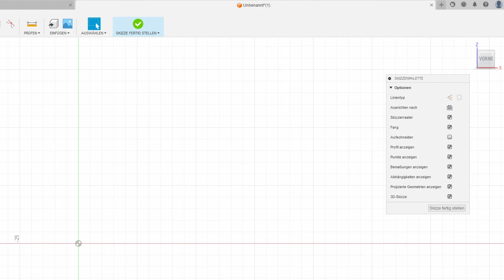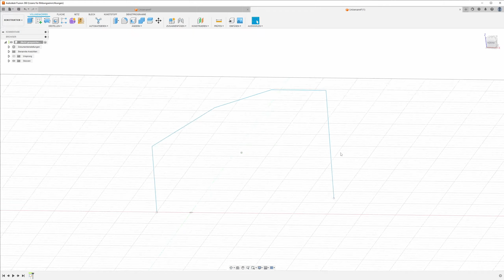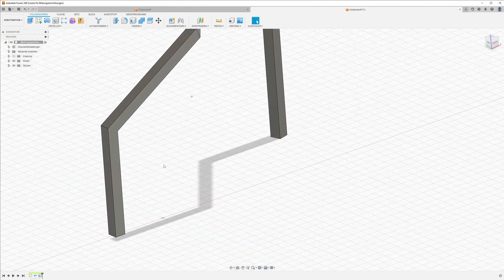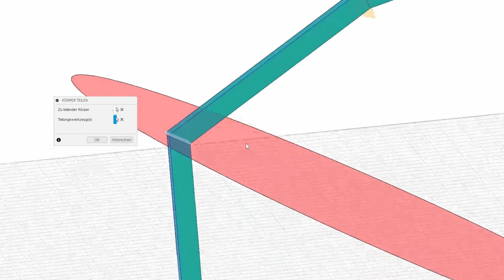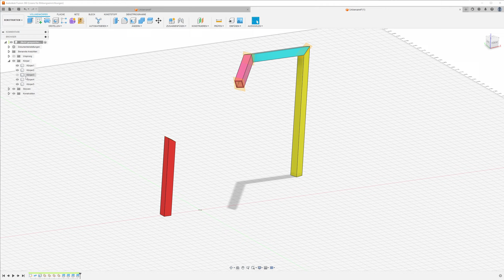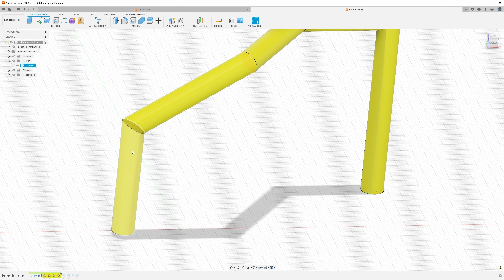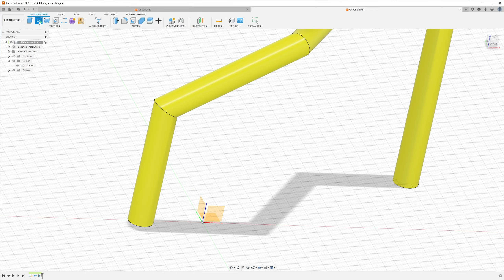Fusion 360 - Gehrungsschnitte in Leitung - Ebene durch 3 Punkte - Fusion 360 Grundlagen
Fusion 360 - Gehrungsschnitte in Rohren - Ebene durch 3 Punkte - Fusion 360 Grundlagen
Zerlegen Sie Rohrleitungen in einzelne Körper mit der Funktion Körper trennen und Schnittebenen. Die Schnittebenen können einfach über Ebene zwischen zwei Kanten oder Ebene zwischen drei Punkten erzeugt werden. Damit die Schnittebenen schnell und einfach erzeugt werden können, bietet sich eine 3D-Skizze an, in der die Bezugspunkte für die Schnittebenen erzeugt werden. Im Video wird gezeigt, wie das Ganze funktioniert.